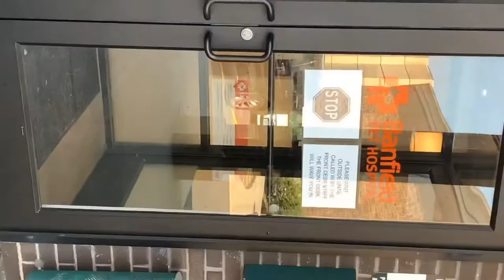Bernese Mountain Dog - 1st VET VISIT!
When we got Oso, he had been previously seen but this is his FIRST VET VISIT WITH US !! It could’ve gone smoother,  watch the video to see all the bumps along the way. 🐾

Ang - angg_nuu
Kris - kris_nuuu